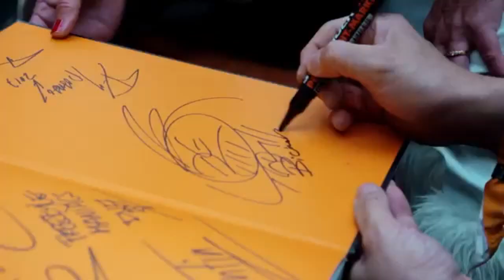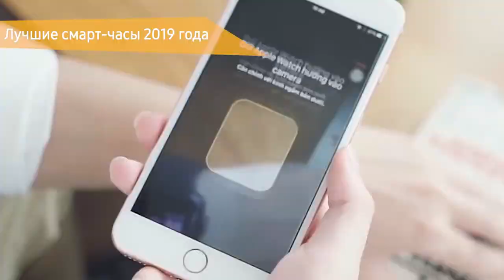yoji biomehanika:history king hard dance music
It is worth considering that even budget models are often ahead of expensive gadgets from famous brands in terms of functionality. For users who are engaged in active sports, fitness functions-heart rate sensors, pedometers, etc.are displayed in the first place. such criteria as strength, shock resistance and humidity are also Important. In other cases, you can buy a watch whose main functionality is related to the convenience of communicating with friends, the ability to listen to music, and the ability to connect to Bluetooth. An important aspect is the battery capacity and the amount of time that the device can work in active and standby mode.

The ideal smart watch is a model that "knows" how to work with popular OS, calendar, and email, and is WR50 waterproof. The display should have a backlight for convenient operation with the clock in the dark. However, the screen size should not be too large-1-1. 4 inches is enough. A good example is .the track that sounds in this video clip .you can listen